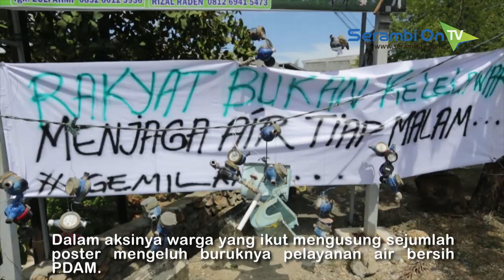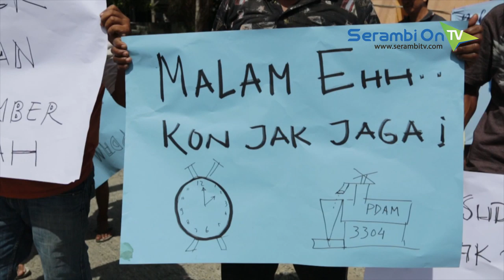Protes PDAM Banda Aceh, Warga Pajang Meteran PDAM di Gerbang Desa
SERAMBITV.COM, BANDA ACEH - Warga Gampong Cot Lamkeuweuh, Kecamatan Meuraxa, Banda Aceh, Minggu siang menggelar protes dengan mencopot meteran air PDAM dari rumah mereka masing-masing.Meteran yang dilucuti itu kemudian digantung di pintu gerbang masuk desa.Dalam aksinya warga yang ikut mengusung sejumlah poster mengeluh buruknya pelayanan air bersih PDAM.Warga kesal karena masalah ini berlarut-larut sejak beberapa tahun terakhir namun tanpa adanya solusi.PDAM diminta tak hanya tegas dalam menindak konsumen yang menunggak pembayaran, tapi sebaliknya juga harus memastikan suplai air yang lancar.